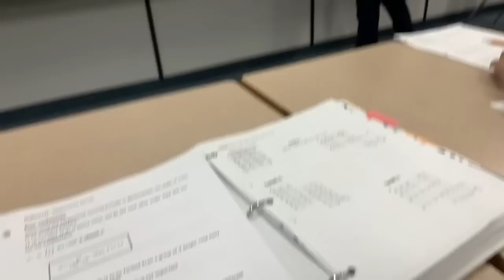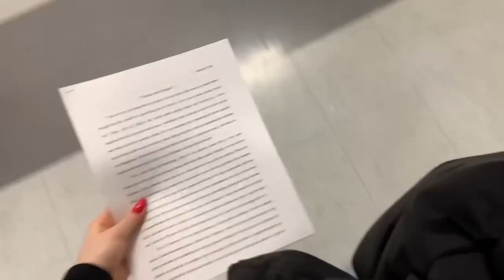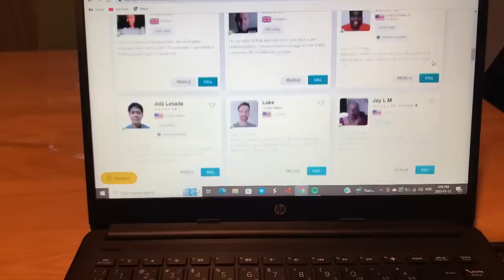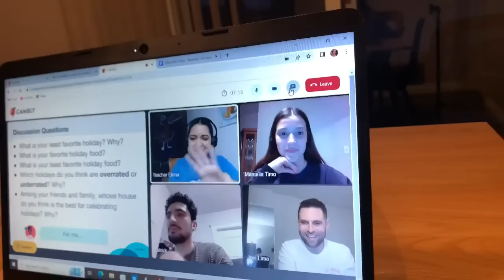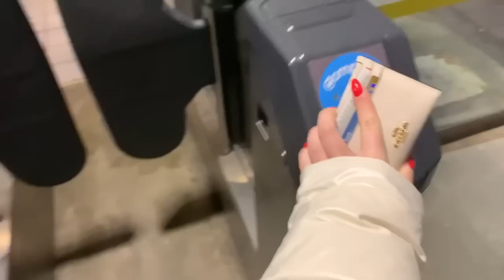high school, dia a dia, aula de inglês, rolê | morando no Canadá | vancouver | vlog | marcella timo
Mais um videozinho para vocês!! Gravei um dia meu indo para a escola, tendo aula de inglês com o cambly, indo para a casa do meu namorado, fazendo a unha, e me arrumando para sair para um rolê aqui em Vancouver. Espero que vocês gostem do vídeo. Não esqueçam de ver as propagandas para me ajudar (🥺), deixar o like, se inscrever no canal que tem vídeo novo toda sexta, e ativar o sininho para vocês receberem notificação de quando eu postar e não perderem nada. É isso lindezas, amo vocês 💗